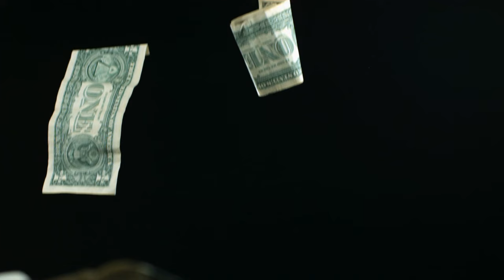Tusk Parodia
Proszę o Subika, z góry dziękuję wszystkim  .
Miłego oglądania :)